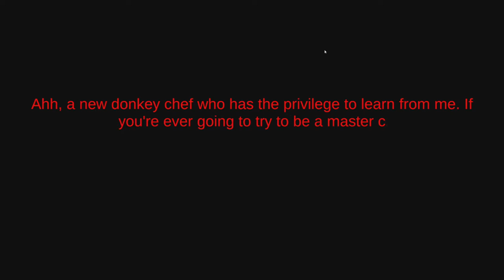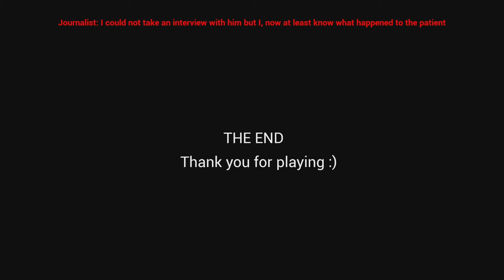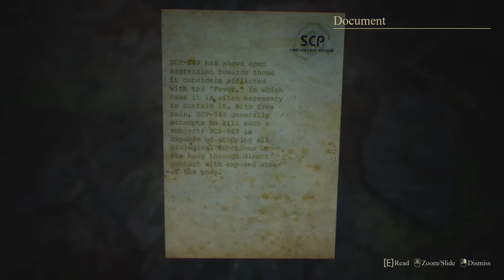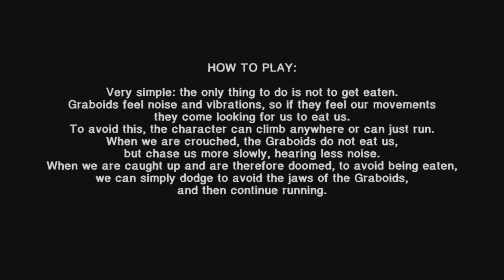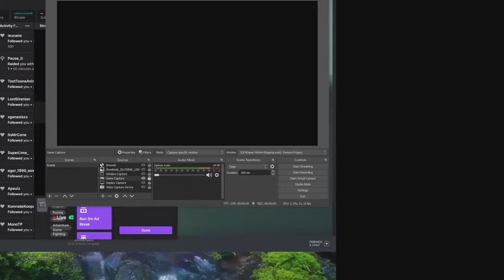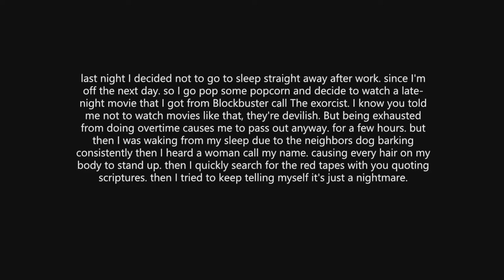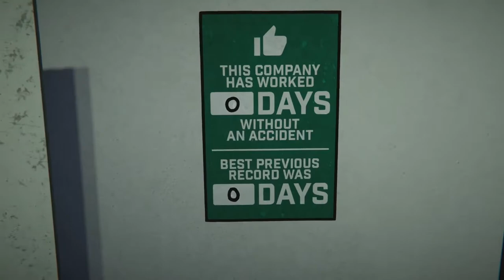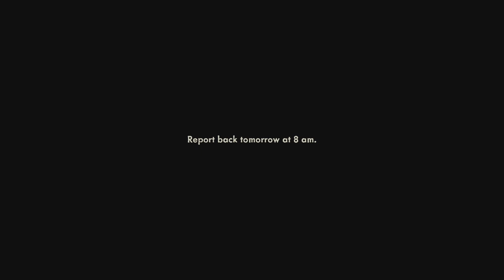[Vidyabum] Graveyard Shift Games (Part 44)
What are GRAVEYARD SHIFT GAMES?
GRAVEYARD SHIFT is just a name I use for a small segment of random games that doesn't work for an It Came From Itch session.

Want to help me out? Leave a comment or a like on the video, I know it's cliche but it really helps me out! Also, I try to stream daily if possible, so drop by the twitch channel sometime and say hi!